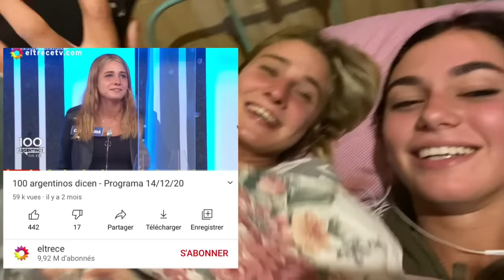VLOG: playita 2021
unos dias en la plaia with my bestie muy tranqui, libros cafe y musiquita were the main attraction y un dia nos pintó hacer randonáutica.